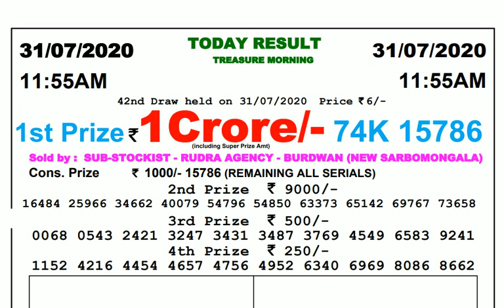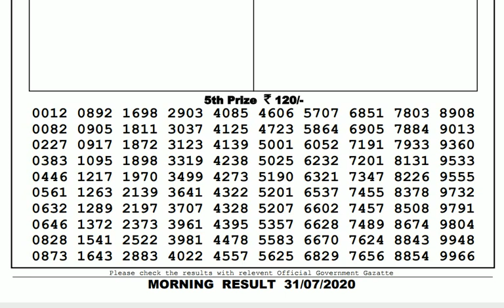Lottery Live I Lottery Results I Sombad Lottery 11.55am 04.00pm 08.00pm gdn